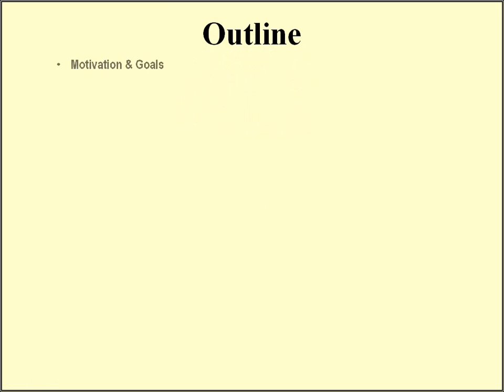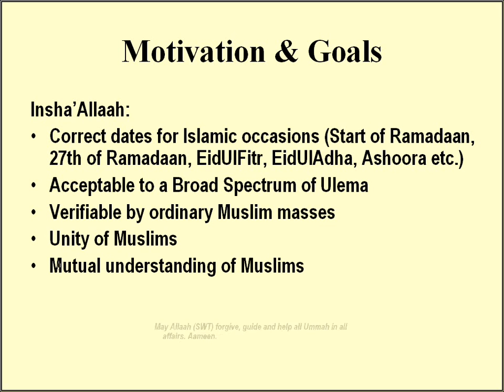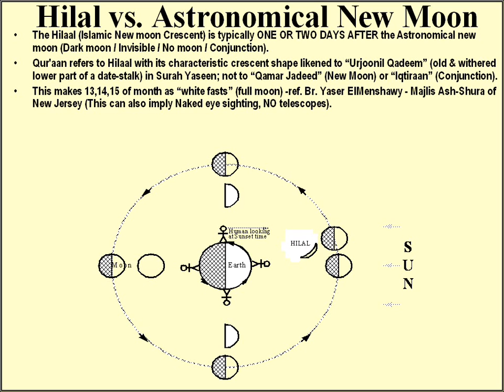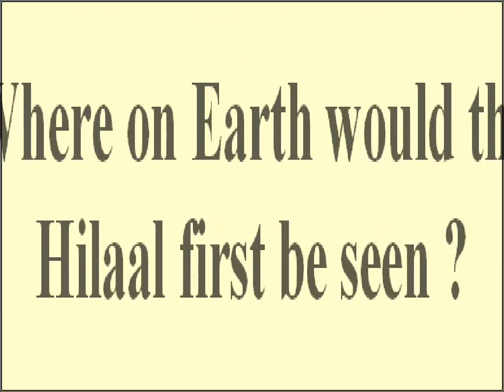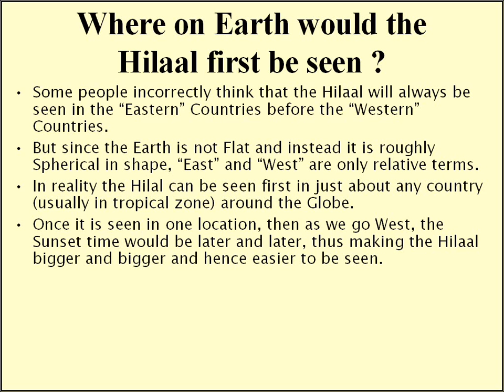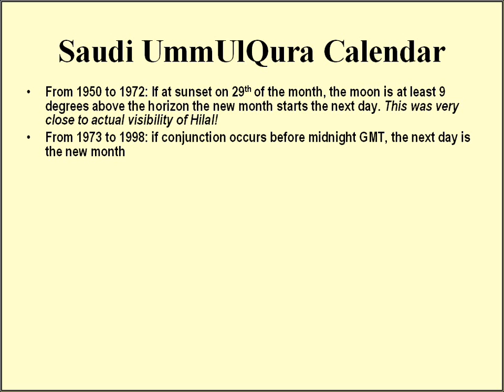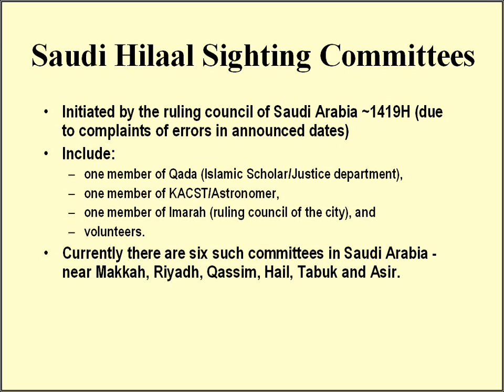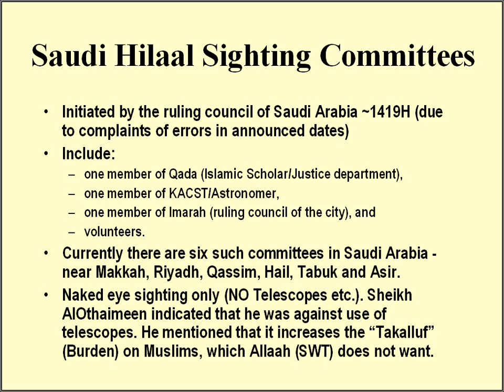Moon Sighting & Islamic Dates - Issues and Solutions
Part 1of 9:
Video by Salman Zafar Shaikh, Ph.D
Motivation & Goals
Basic Information on Hilal Sighting
Calculations for Dark Astronomical New Moon vs. Calculations for Visible Crescent (Hilal)
Ummul Qura Calendar S the Saudi Hilal Sighting Process
Global sighting vs. Local sighting vs. "Saudi sighting"
Issue of Eidul Adha date
Sighting and Calculations are complementary (BOTH are needed)
Zone of Uncertainty (ZOU) in Calculations
"Naked-Eye" vs. Telescope Sighting
Group vs. Solo sighting
Summary, Conclusions & Action Items